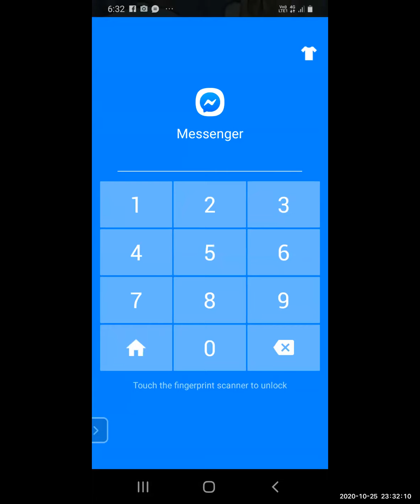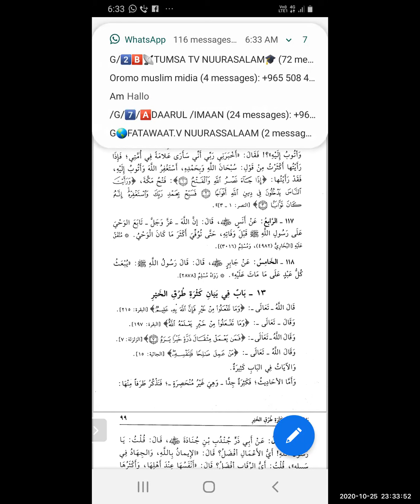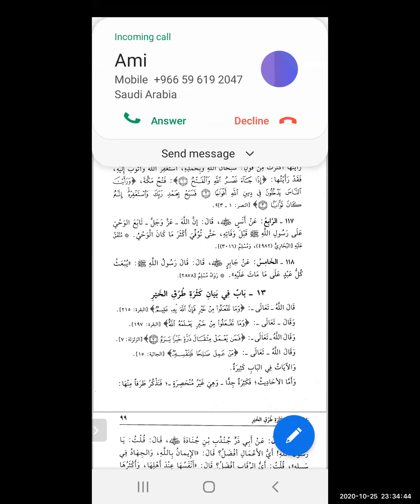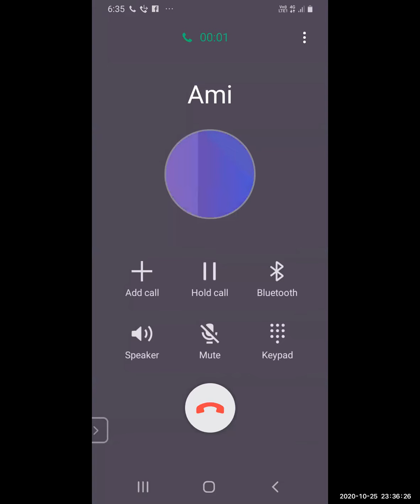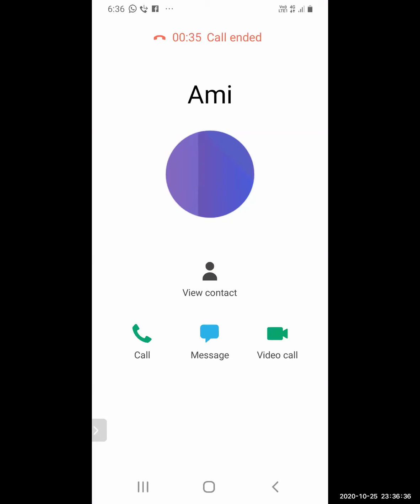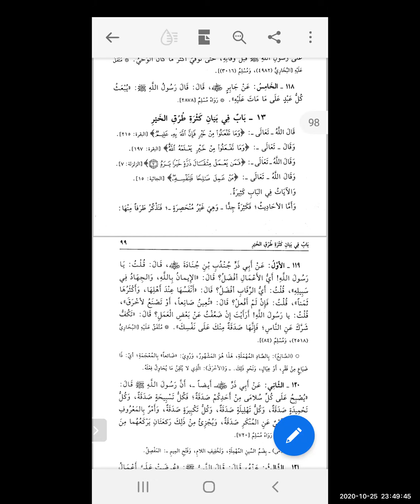Darsii Riyadu salihin part 43 By Ustaaz Samiya sheak Adam